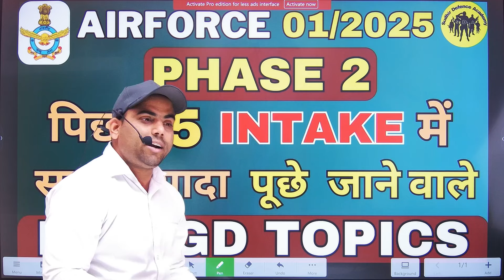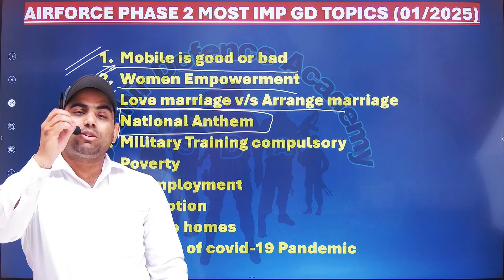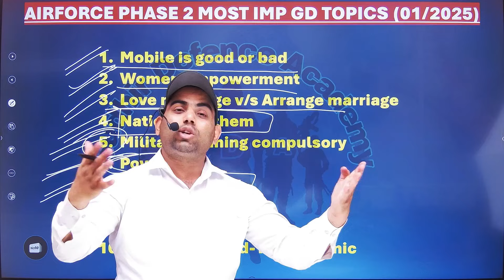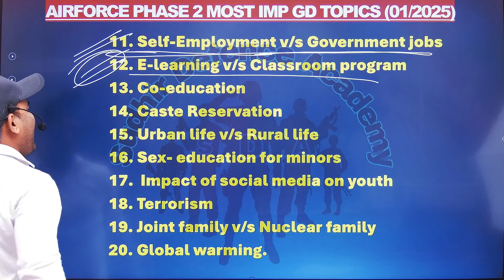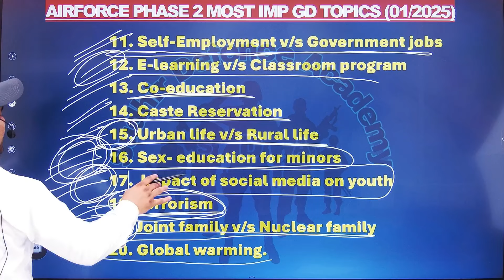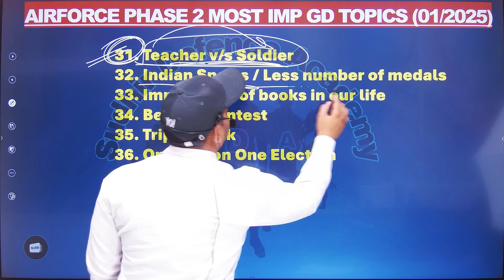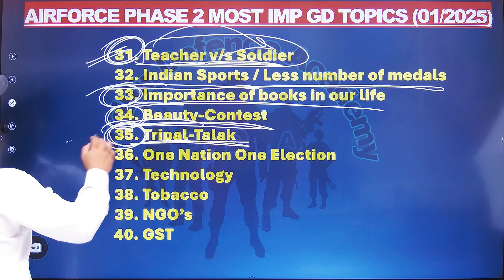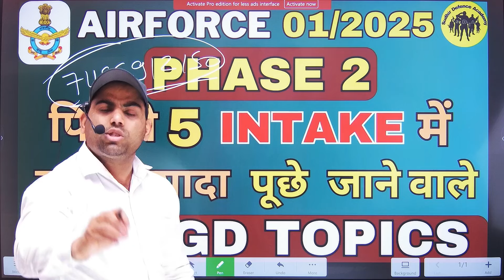Airforce Phase 2 01/2025 I पिछले 5 Intake में सबसे ज्यादा पूछे जाने वाले Airforce GD Topics I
प्यारे बच्चों ,
                          यदि आप चाहते हैं कि Air-Force Phase-2 (Group-discussion -Physical & Pre Medical Test ) सब कुछ FACILITIES आपको एक ही जगह पर मिल जाएं तो आप सभी को Sudhir Defence Academy Agra आ जाओ //

New Batches From : Result के बाद in Agra
Location - आगरा कैंट रेलवे स्टेशन से 20 मिनट की दूरी

Complete Fee Structure: 10k ( 10,000 Rs/- Till  Phase-2 )